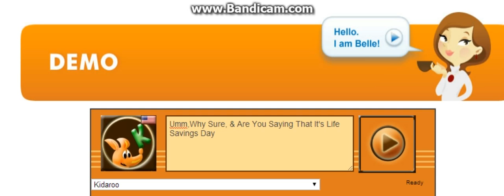Kidaroo Voice 89